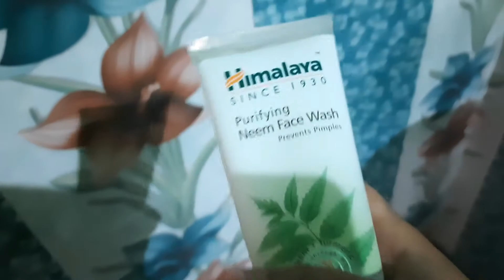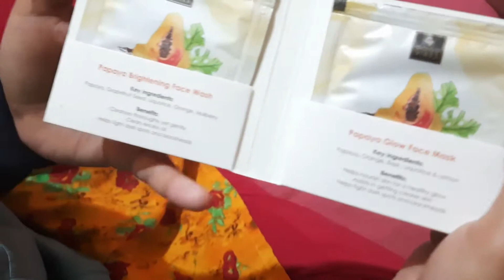Purplle থেকে Gift পেলাম | Minedaze | VLOG 11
Purplle gift Unboxing and Purplle product specially lipstick and other product review in bengali language and for What happened ! See this minedaze vlog 11 video.